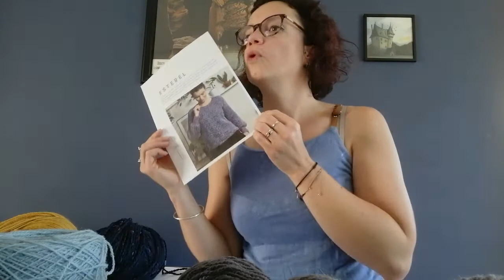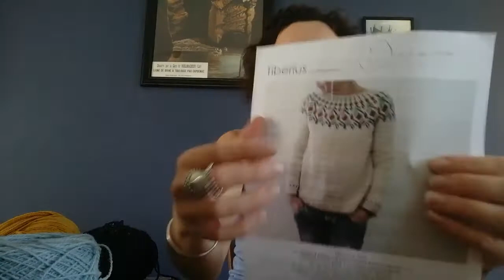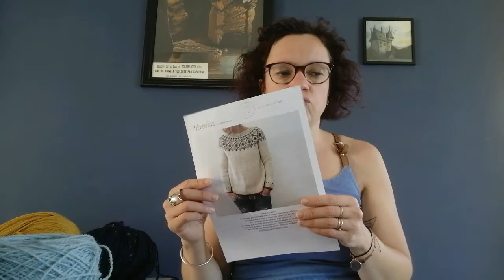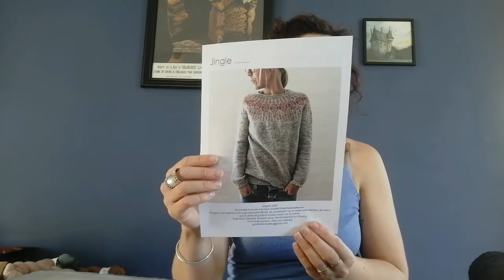A la recherche du stash perdu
Je vous invite à venir visiter mon stash et mes différents projets tricots et crochet.